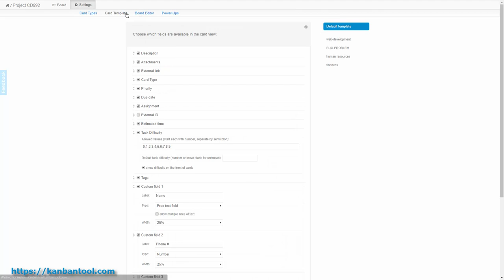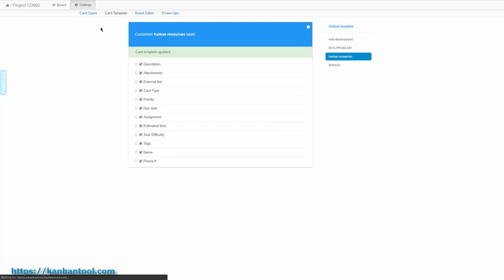Kanban Tool - Different Templates for Different Card Colors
It's possible to make various card types (colors) show different sets of data fields.